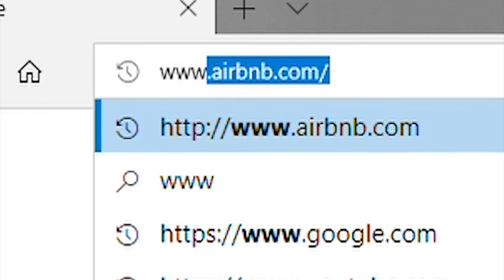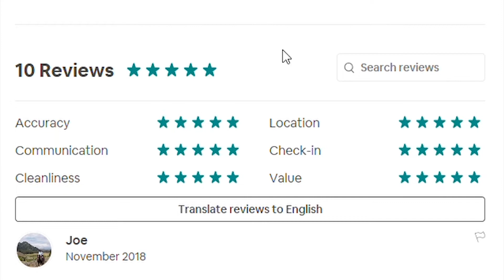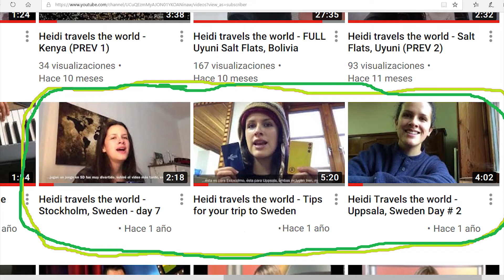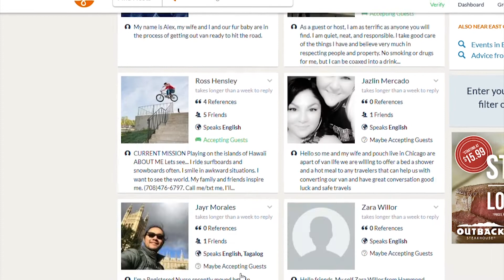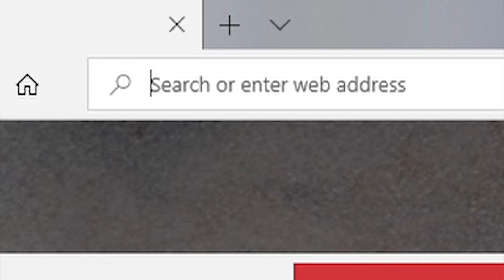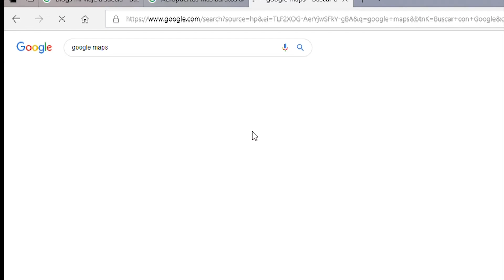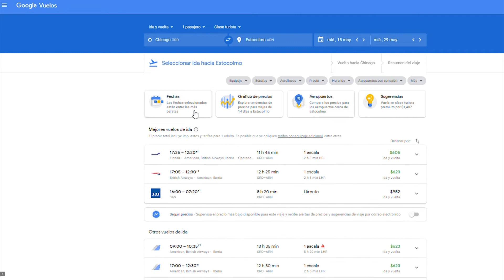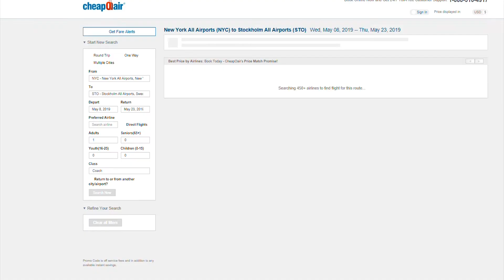Consejos para viajar muy barato... - Hoo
Aquí les traigo una recopilación de todos los trucos y claves que aprendí durante mis viajes para poder viajar muy muy barato!!